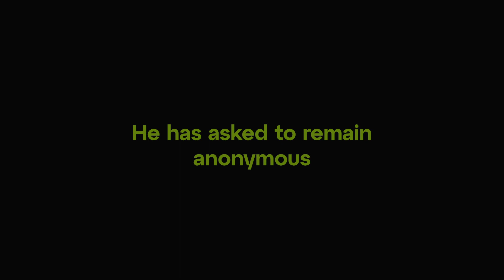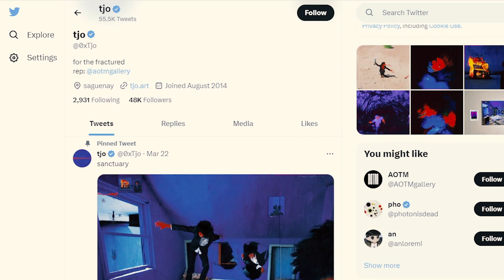Raising Mental Health Awareness with Visual Art NFTs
From a small French-Canadian village to the global village of web3, Tjo is raising awareness about mental health with visual art NFTs.